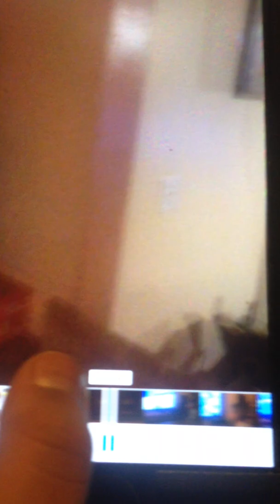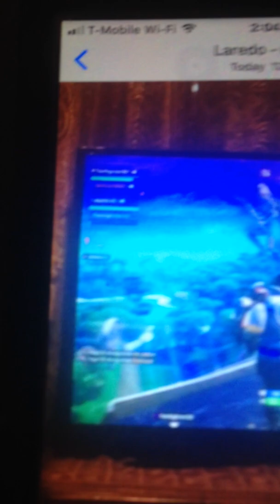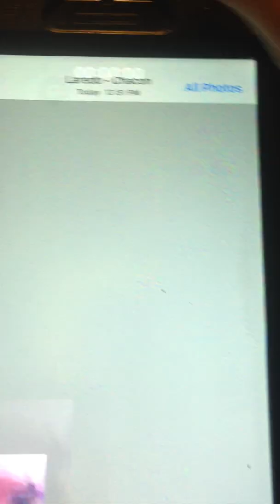Fortnite season 9 polar peek monster vs the robot